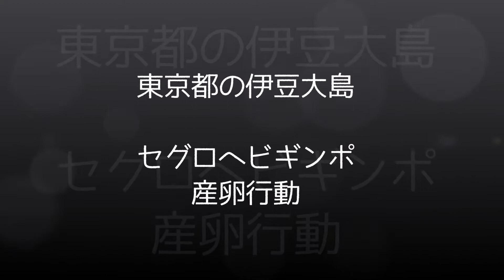セグロヘビギンポの産卵行動をただただ眺める水中動画｜伊豆大島の秋の浜｜あとぱぱダイビングサービス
東京都の伊豆大島で見られたセグロヘビギンポの産卵行動をご紹介します。